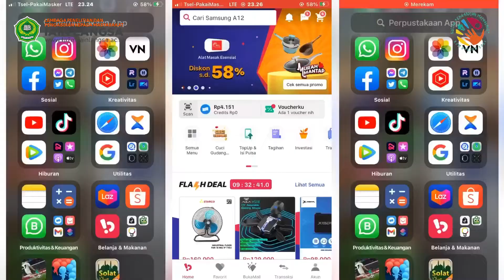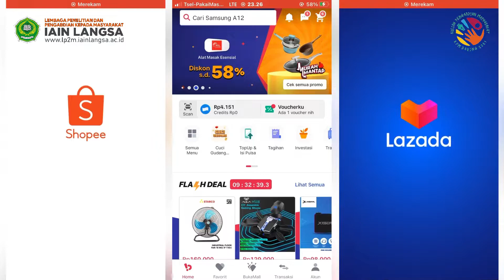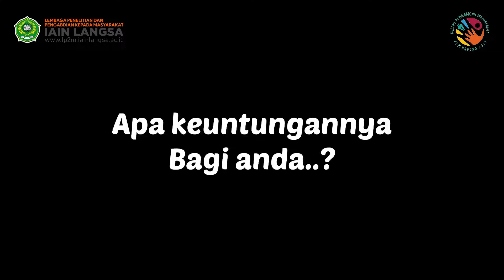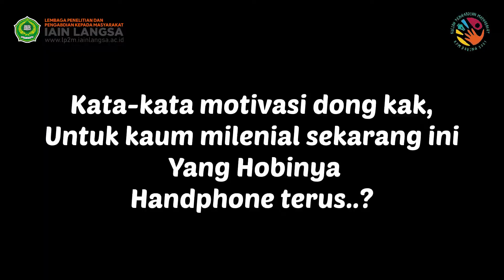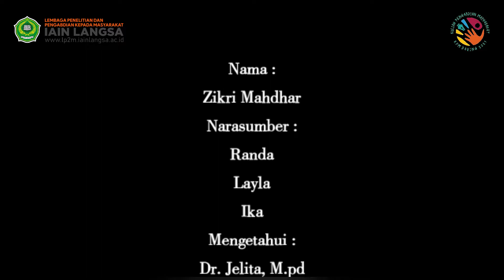Vidio Documenter | KPM DR MEDSOS | Pentingnya Teknologi Untuk Membangun, Bagi Kaum Milenial..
Vidio Documenter ini di buat semata-mata untuk menyelesaikan tugas KPM.

Nama:Zikri Mahdhar
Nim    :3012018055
Prodi  :Komunikasi dan Penyiaran Islam (KPI).